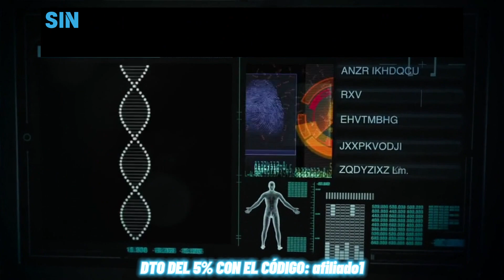¿Te gustaría dedicarte a la Ciberseguridad sin necesidad de experiencia?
En TSSCiberseguridad contamos con diferentes formaciones, con las que no es necesario que tengas previa experiencia, te enseñamos todo desde cero, ya que para nosotros es fundamental que obtengas todos los conocimientos necesarios cuánto antes.🔵¡No olvides que con el código afiliado1, tendrás un 5% de descuento en todas las formaciones y servicios de Tssciberseguridad!🔵Para más información